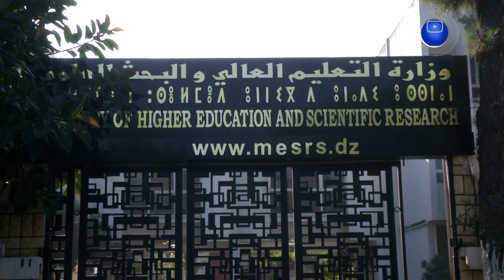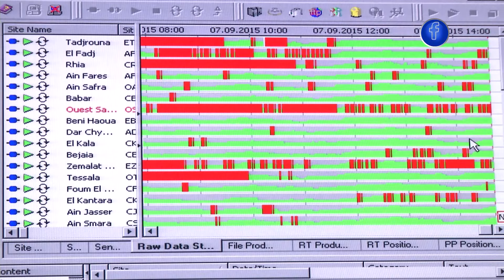تخص التأطير و التعويضات المالية.. وزارة التعليم العالي تكشف عن إصلاحات في المخابر الجامعية